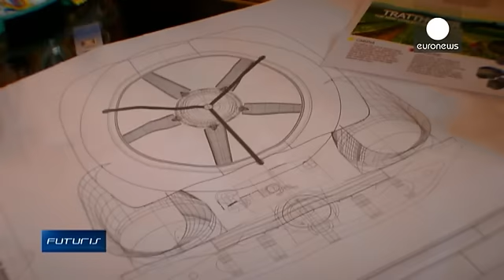Hem karada hem de denizde gidebilen çok yönlü araç: Hovercraft - futuris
Bir kamyon gücüne sahip bu araç tıpkı bir motosiklet gibi kullanılabiliyor. Şu anda İtalya'nın Po Nehri kıyısında bir Avrupa araştırma projesi tarafından geliştirilen hovercraft denilen uçan araçları yakınan tanıyacağız.

50 yıl önce icat edilen hovercraft, acil durumlarda hayat kurtaran çok yönlü ve esnek bir taşıt. Hava minderi ve bir pervaneyle çalışan, hem suda hem de karada gidebilen bu araç, otomobil ve teknelerin giremediği birçok yere kolaylıkla gidebiliyor. Karmaşık bir yapıya sahip bu …